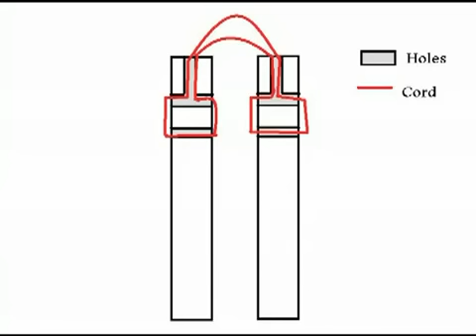Nunchaku tying guide: double string | DIY | Freestyle Nunchaku